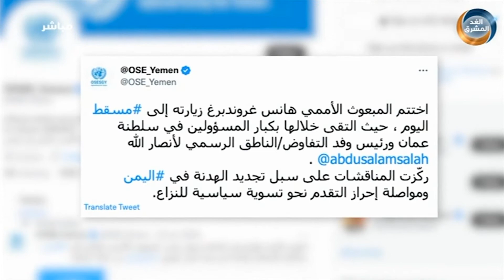موجز أخبار الثامنة مساءً | مليشيا الحوثي تحول أكبر مركز إنزال سمكي بالحديدة إلى ثكنة (31 أكتوبر)